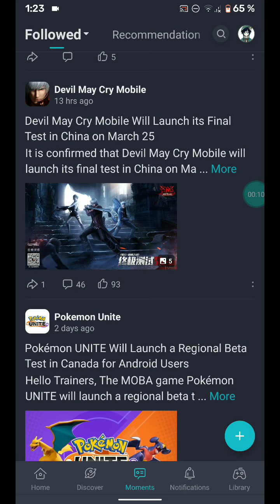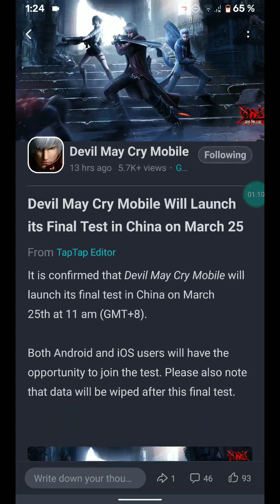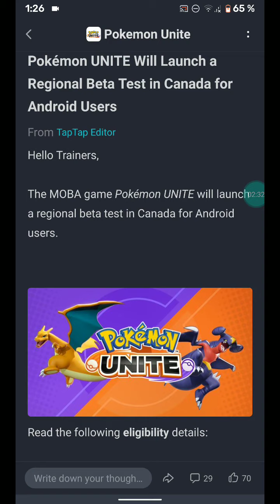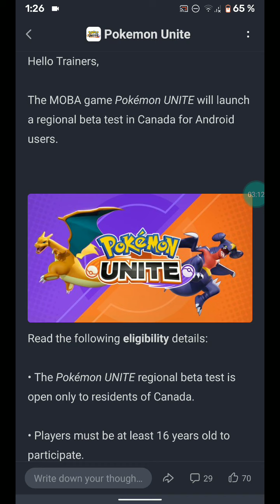Hermosos Juegos se vienen en Marzo Android / IOS.